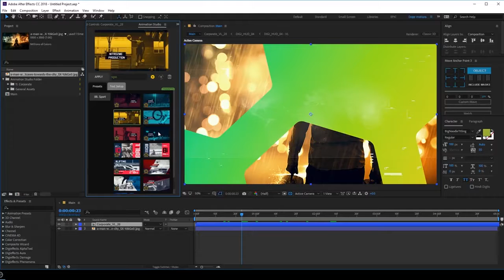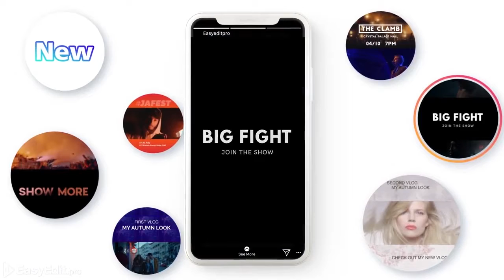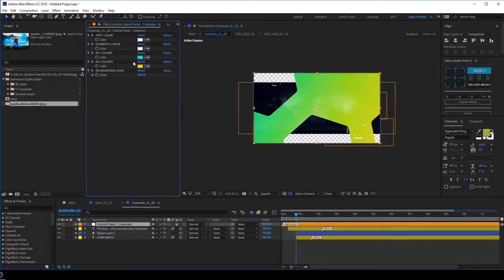Edição de Vídeo com áudio